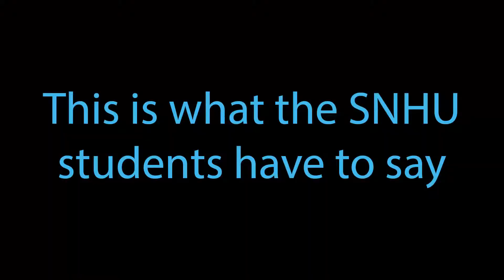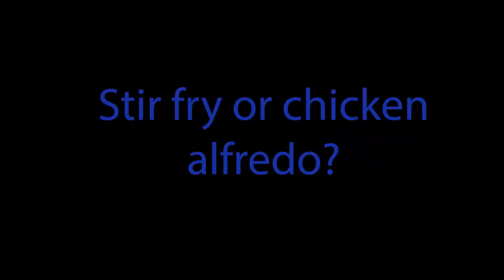Food at SNHU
My final video project about the food at SNHU